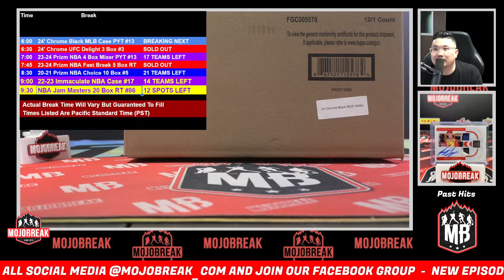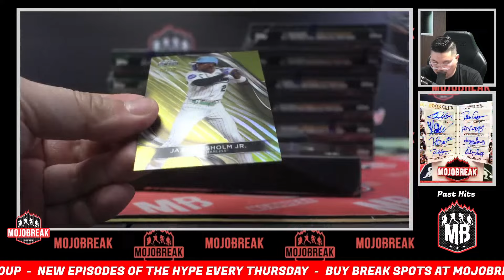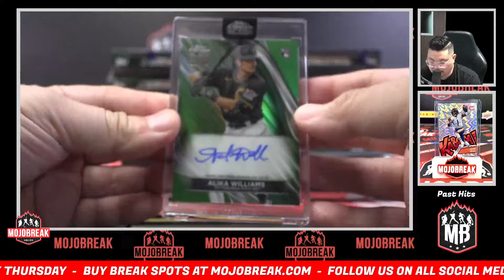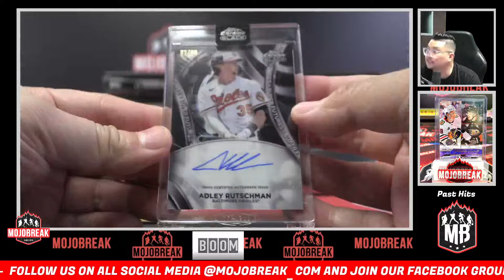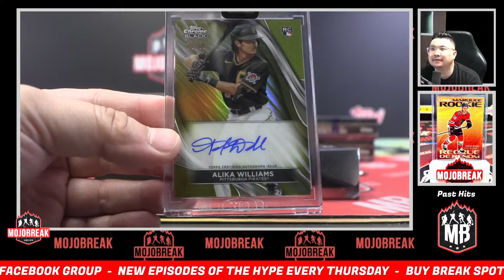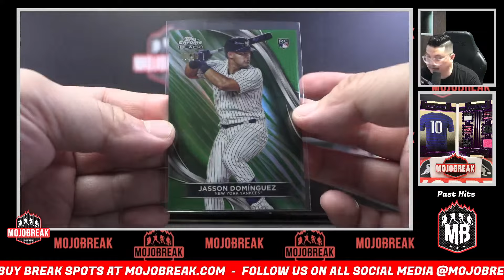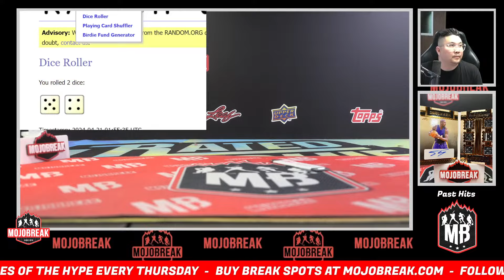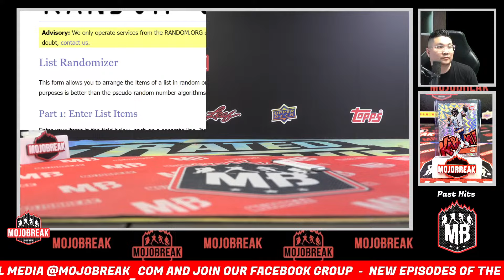Pick Your Team #13 - 2024 Topps Chrome Black Baseball Hobby 12 Box Case Break - 04.20.24